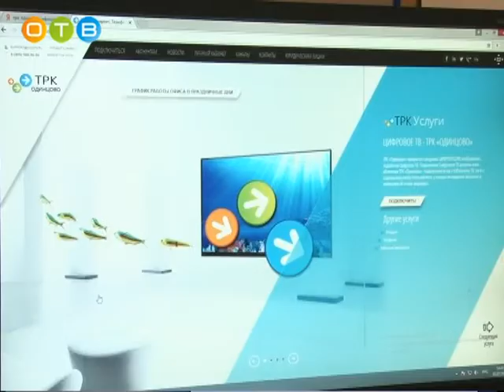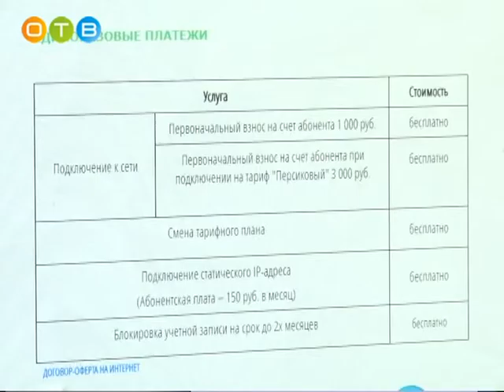Услуги Телерадиокомпании «Одинцово»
Телекомпания Одинцово уже более 15 лет предоставляет услуги кабельного телевидения и интернета в городе Одинцово и районе. Сегодня сеть ТРК охватывает 2500 многоквартирных домов, услугами компании пользуются более 270 тысяч жителей.